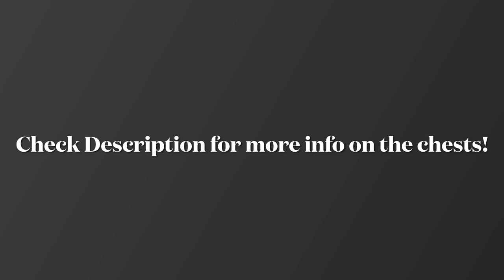Geometry Dash Chest Ideas!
Wooden Chest:
20-50 mana orbs (in increments of 5)
1-4 diamonds
0-1 shards
0-1 keys

Deluxe Chest:
100-300 mana orbs (in increments of 25)
4-10 diamonds
1-2 shards (of one or multiple types)
0-1 keys

(Made Up) Luxury Chest:
500-2000 mana orbs (in increments of 100)
25-50 diamonds
4-8 shards (of one or multiple types)
1-4 keys

(Made Up) Supreme Chest:
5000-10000 mana orb (in increments of 500)
75 to 150 diamonds
5 to 15 shards (of one or multiple types)
4-8 keys

(Made Up) Jackpot Chest:
50% chance reward: 100 mana orbs
25% chance reward: 20 diamonds
10% chance reward: 50 diamonds
5% chance reward: 10,000 mana orbs
3% chance reward: 1000 diamonds
3% chance reward: 15,000 mana orbs
2% chance reward: 20,000 mana orbs
1.9% chance reward: 1500 diamonds
0.1% chance reward (Jackpot): 500,000 mana orbs, 10,000 diamonds

(Made Up) Exclusive Chest:
70% chance reward: 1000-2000 mana orbs, 25-75 diamonds, 1-2 shards, 0-1 keys
20% chance reward: 2001-10,000 mana orbs, 76-250 diamonds 3-5 shards 2-4 keys
10% chance reward (exclusive): Exclusive Icon, or Exclusive color, or exclusive trial

(Made Up) Spare Chest:
5-20 diamonds

(Made Up) Shard Chest:
5 shards (of one or multiple types)

Demon Chest and Ultimate Demon Chest:
There are many of them in the chest room so there is no fixed reward

Hope you liked this! (this took ages)